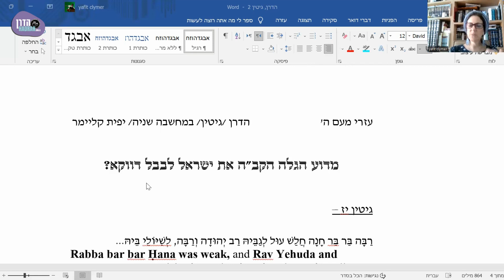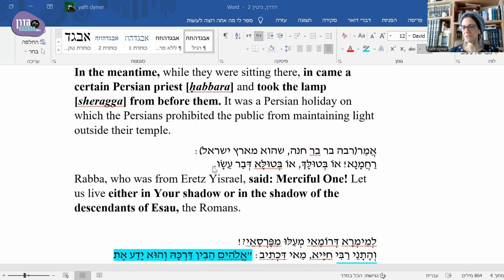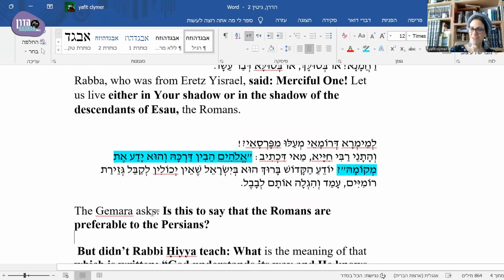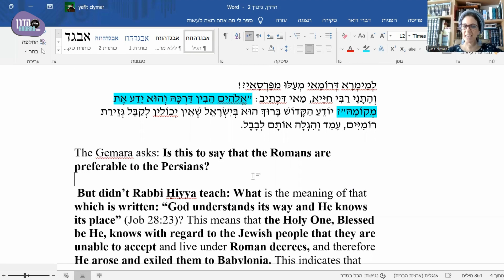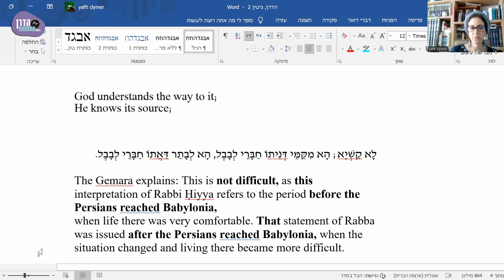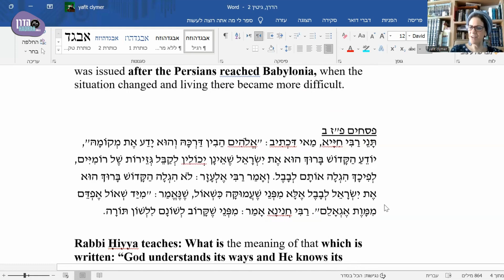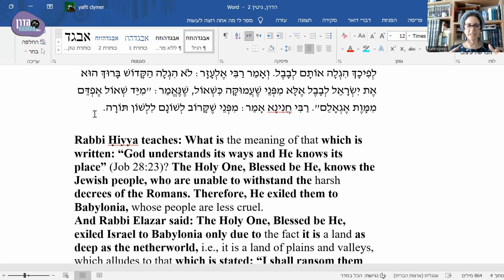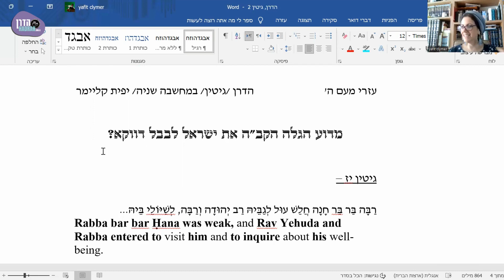Historiosophy | On Second Thought with Rabbanit Yafit Clymer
Why Did God Exile the Jews to Babylonia?

On Second Thought: Delving Into the Sugya with Rabbanit Yafit Clymer

Masechet Gittin 17